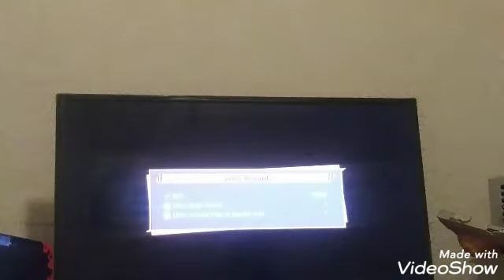The last resort to finish off perfect cell Dragon ball z kakarot walkthrough part 25